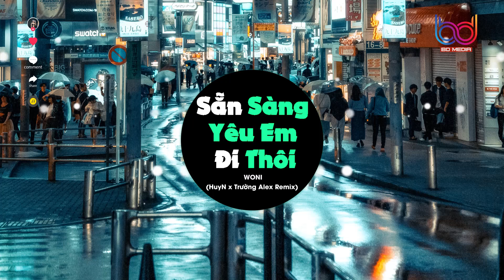Sẵn Sàng Yêu Em Đi Thôi Remix 🍑 Tính tình tình tang con cua bò ngang vạn kiếp remix, Nhạc Trẻ Remix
LINK ẢNH : Update...
BẤM VÀO LINK VÀ KÉO XUỐNG CHỌN DÒNG : Click here to continue
Việc tạo link rút gọn để tránh spam ảnh và ủng hộ tác giả
Mum Remix Official
Truong Alexander
Kênh thuộc hệ thống BD Media Music
Tất cả các bản remix sử dụng trên kênh đều có tác quyền và giấy tờ hợp pháp
Yêu cầu không re-up nội dung dưới mọi hình thức